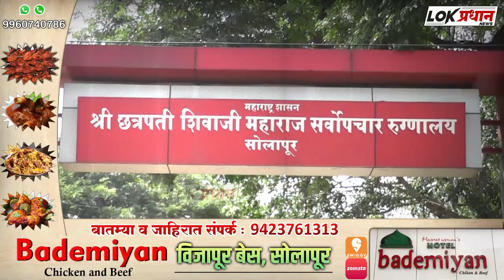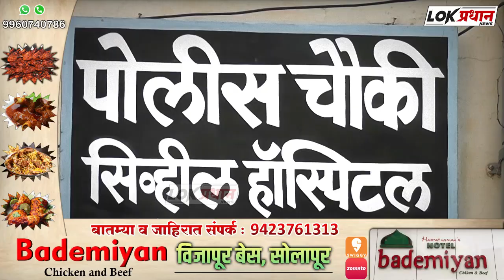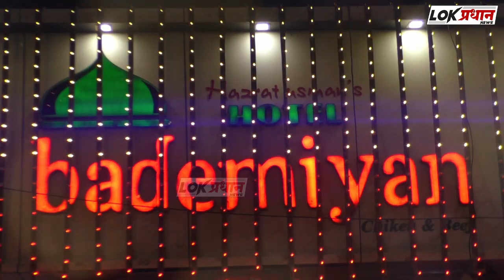सोलापुरात वडिलांसोबत होणाऱ्या भांड-णा-मुळे व्यक्तीने पिले कीटकनाशक औषध